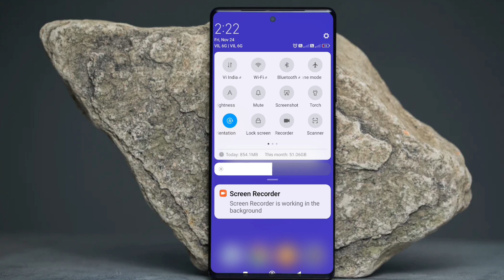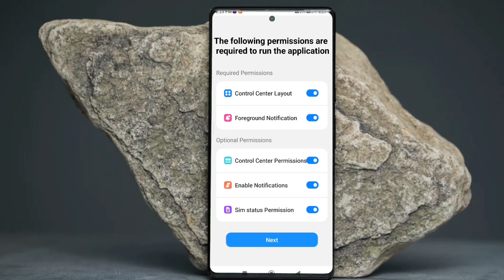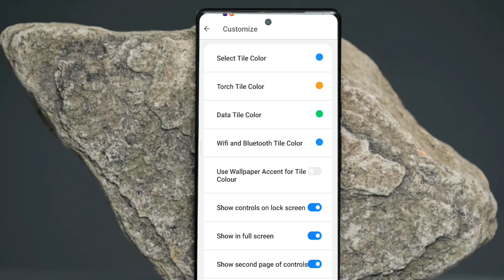how to install ios 17 control centre on android || ios 17 notification panel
Hello friends in this video you will know 5 best new apps, or top 5 secret android apps, or top 5 Ghatak android apps, or new tricks and tips of android